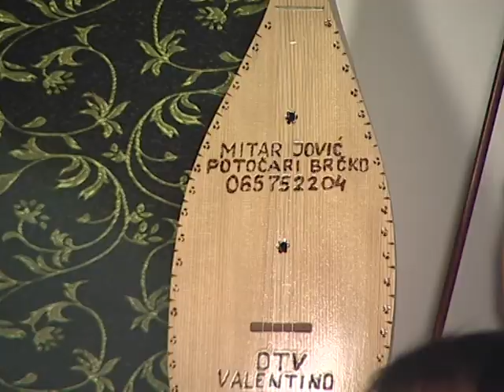Danica i Ivona - Violina i curica fina - IZVORNO SIJELO OTV VALENTINO